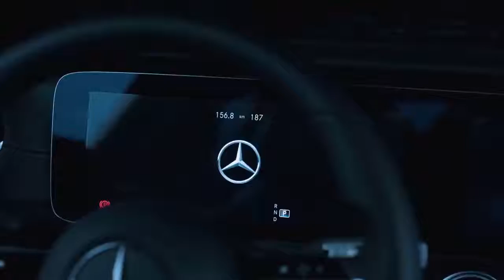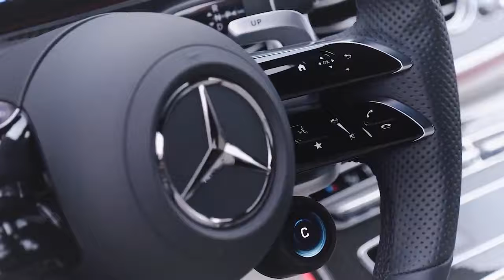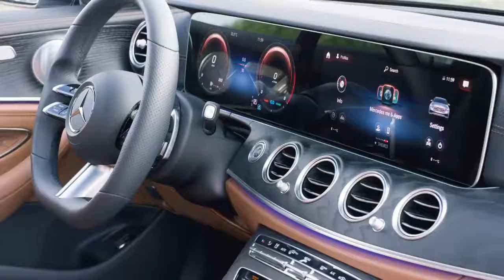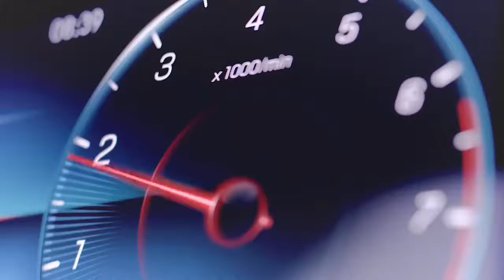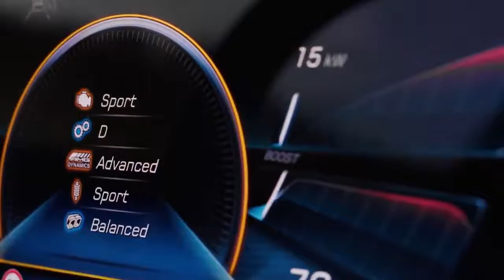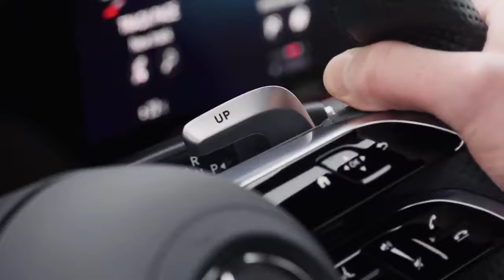2022 Mercedes Benz E class, the Lexus competition